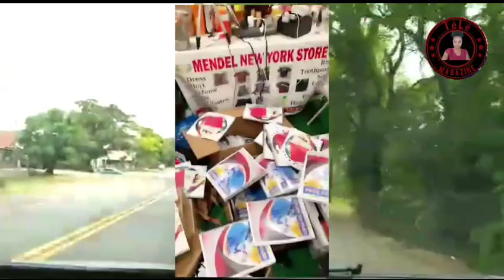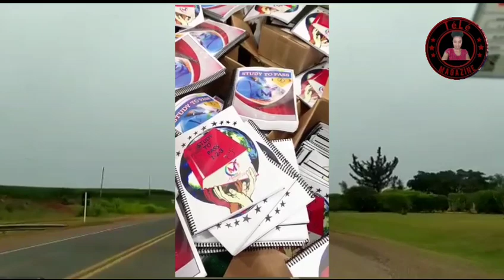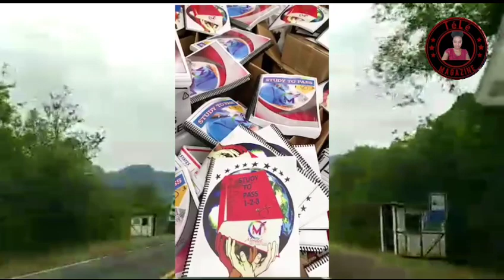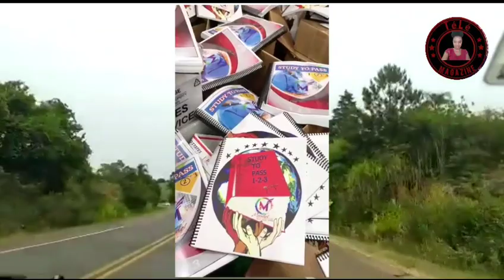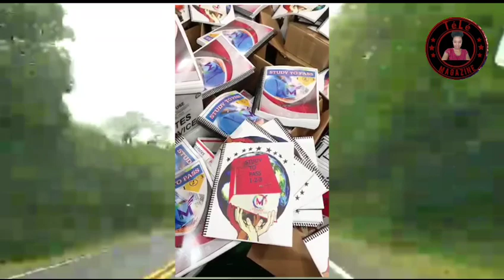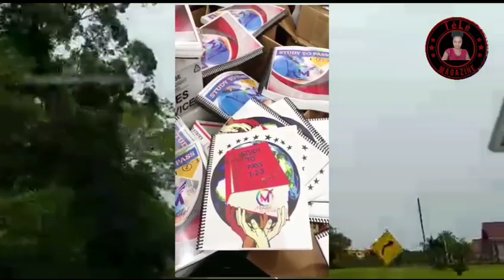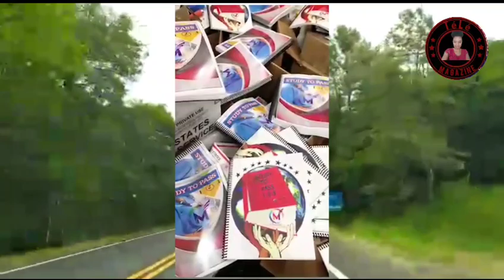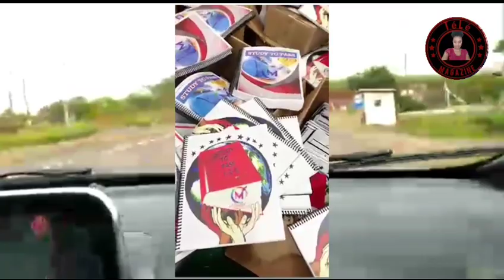Ay fout Manman pitit mare senti Mendel Vin detripe Marie sénat ,atansyon vidéo pa pou timoun 🙏🙋